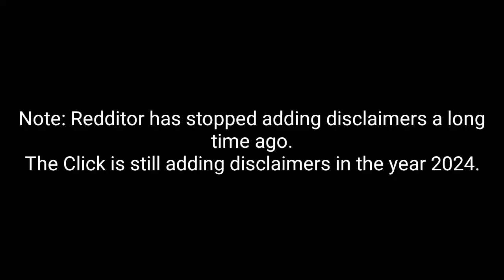just something proper (EARLY 1K SPECIAL)